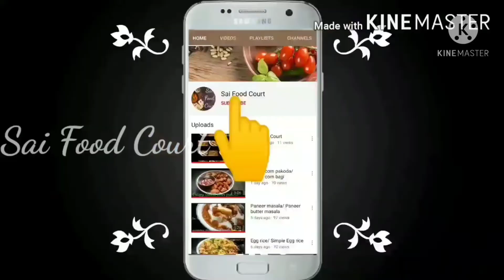samiya upma /சேமியா உப்புமா செய்வது எப்படி❓